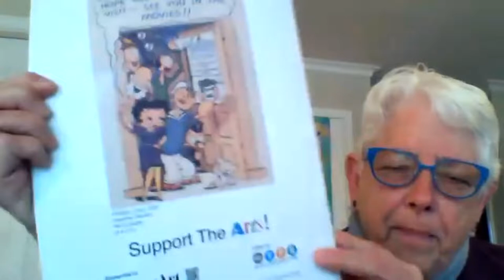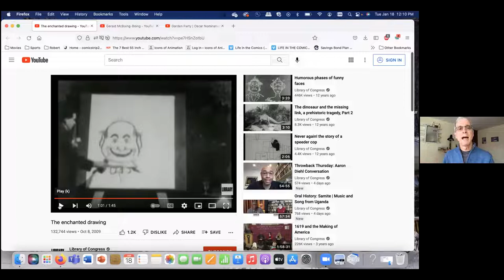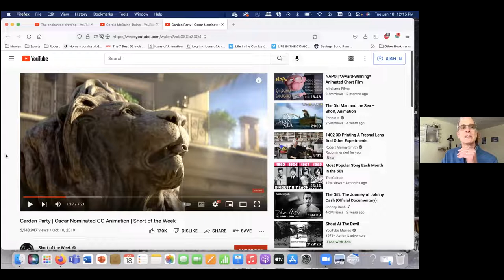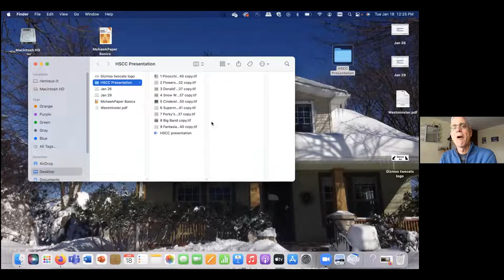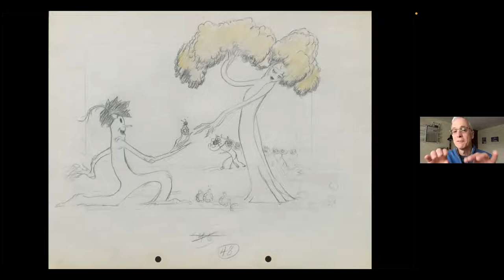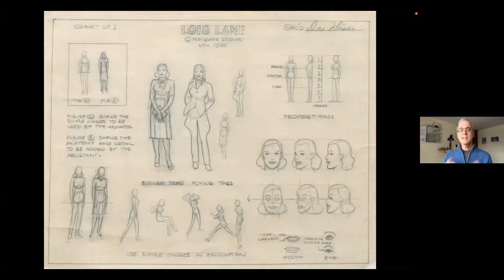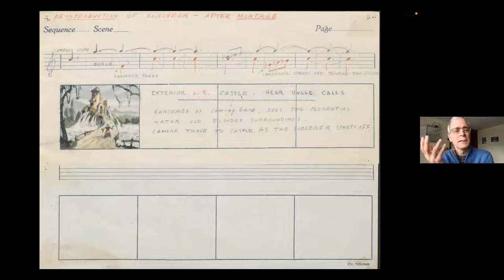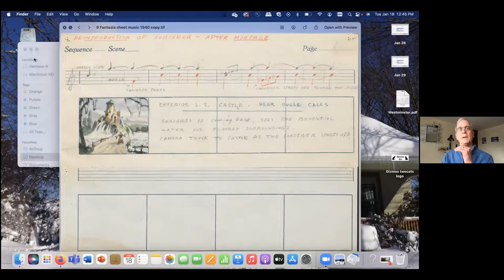Virtual Box Lunch Talk: Icons of American Animation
Speaker: Robert Lemieux, curator of the Icons of American Animation exhibit, now on display at the Carroll County Arts Center and McDaniel College’s Rice Gallery, will walk us through the history of this popular artform, astoundingly well represented in this collection of 150 classic animation drawings from Famed Studios such as Walt Disney and Hanna-Barbera. The art is from Mike & Jean Glad and the Glad Family Trust. In planning for this exceptional and not-to-be missed display, Lemieux, Associate Professor of Communication and Cinema at McDaniel College, assembled an impressive team involving McDaniel College, the Carroll County Arts Council, and the Corcoran School of Arts & Design at George Washington University, with professional assistance from the National Gallery of Art.